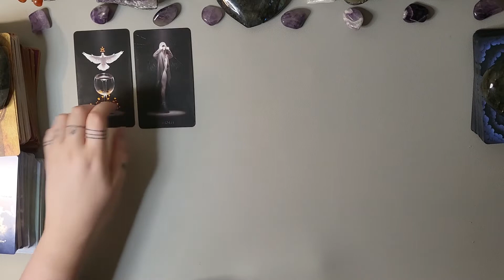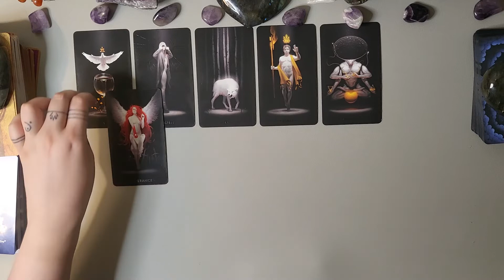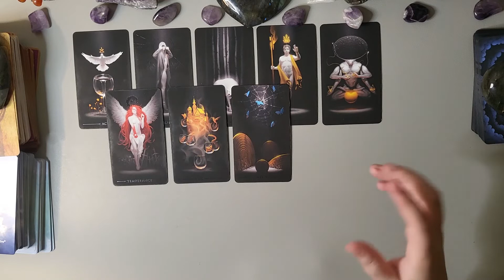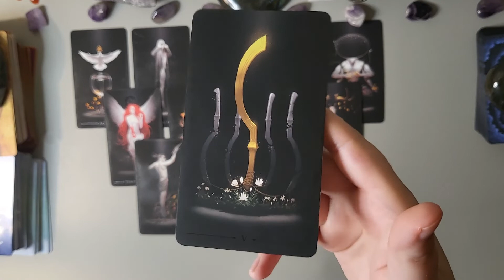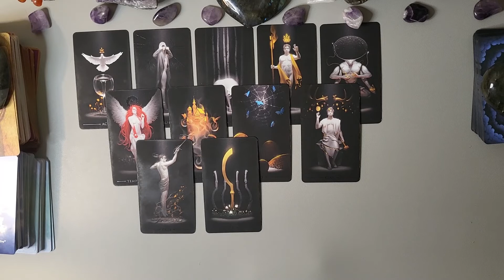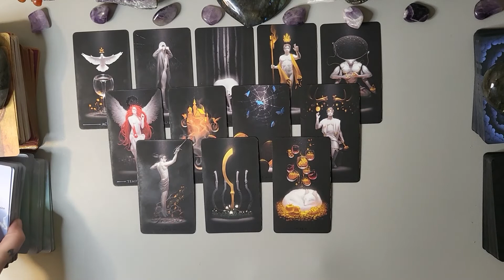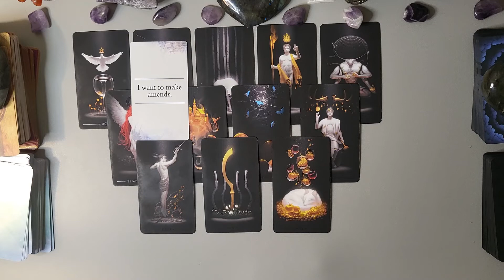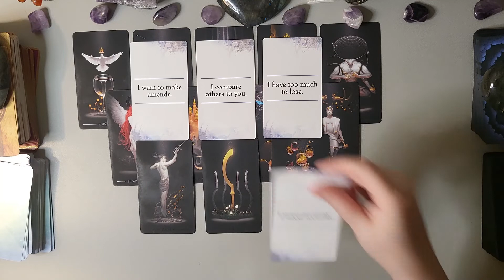Virgo ♍ A new start is coming in with your person! 🌷💐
Greetings,

I am primarily an Etsy Tarot Reader and I am trying something new and venturing out there onto other platforms.

Decks used:
True Black Tarot